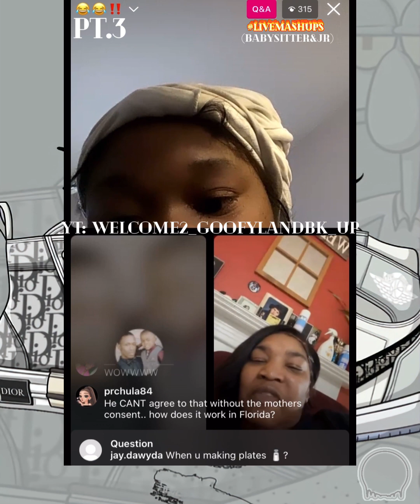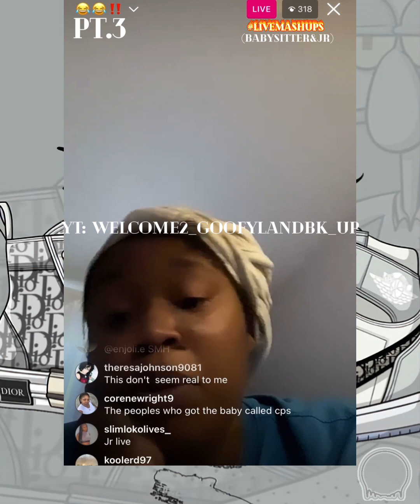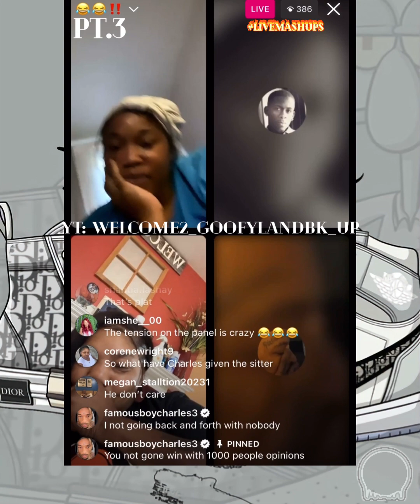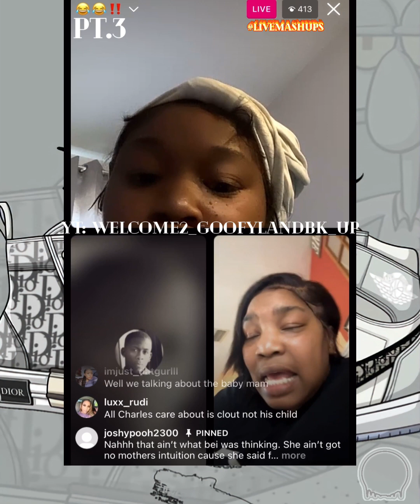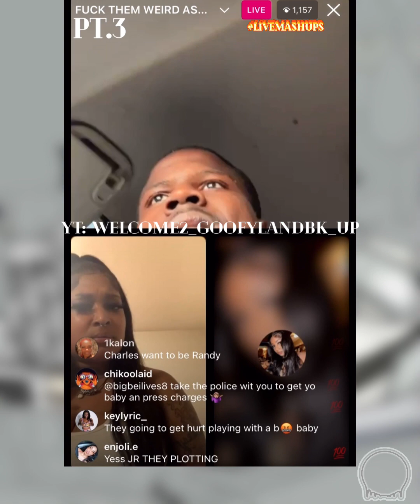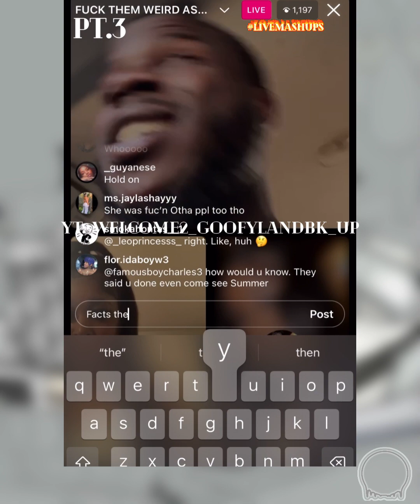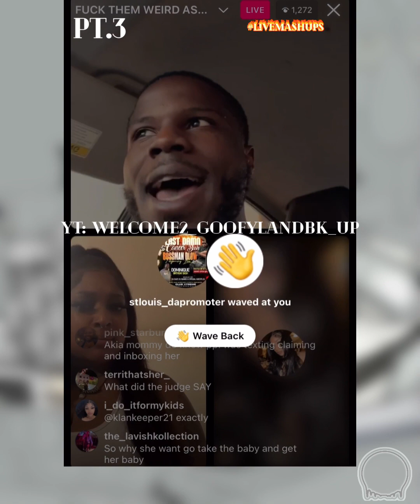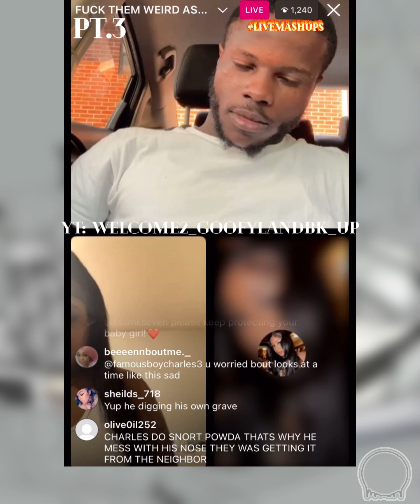Say what the Neice that’s related to jas has the baby lawdd this is too much 😩(Read Description)